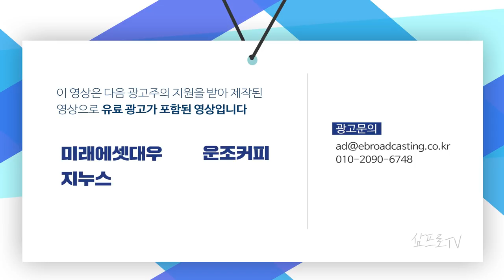지표는 좋았으나 수급이 꼬인 중국 f. 장의성 선임매니저